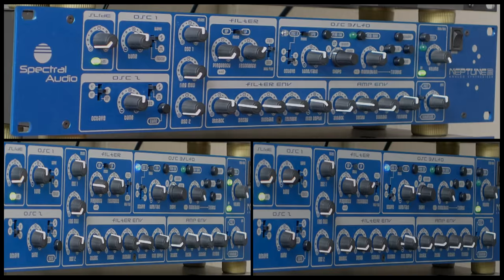Möbius - Neptune's Revenge (Spectral Audio Neptune 2)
This is a demo track of the Spectral Audio Neptune 2 mono synth (10 x Overdub).
It was part of the "One Synth One Voice" challenge (in german)